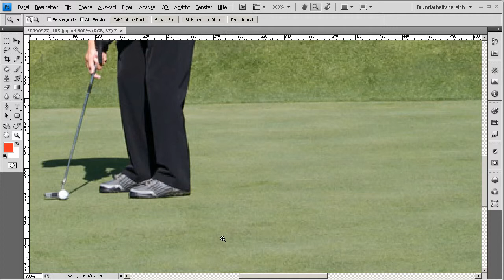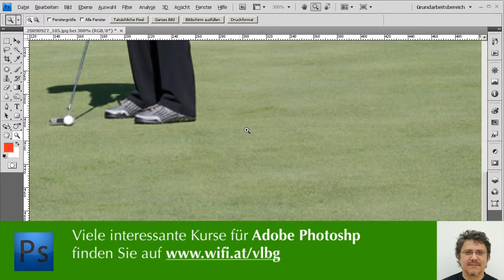WIFI Vorarlberg EDV Tipps Tricks: Adobe Photoshop CS4 Ausbessern Werkzeug